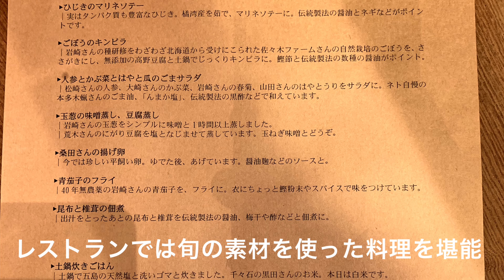【Vlog #2】長崎巡り｜タネトと青い理髪館 工房 モモ｜Cafe-hopping in Nagasaki Taneto and The Blue Barber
長崎県の気になるカフェスポットへ行ってみました。

1軒目
雲仙市千々石町
オーガニック直売所 タネト

2軒目
島原市上の町
青い理髪館 工房 モモ